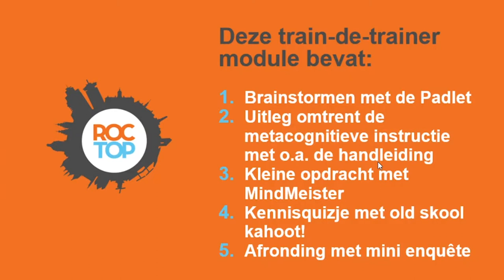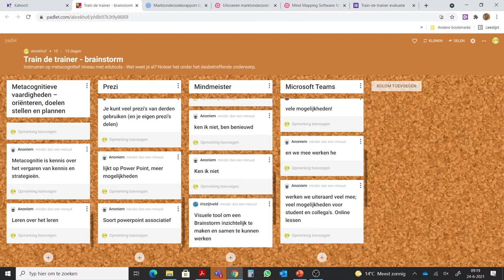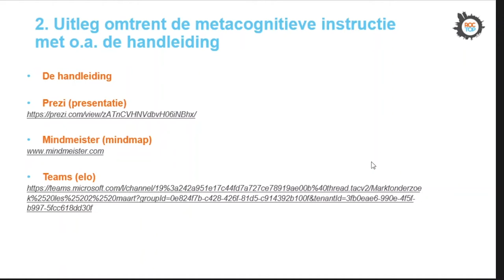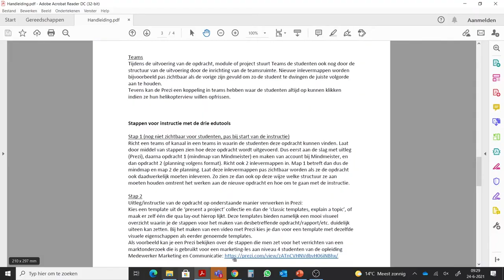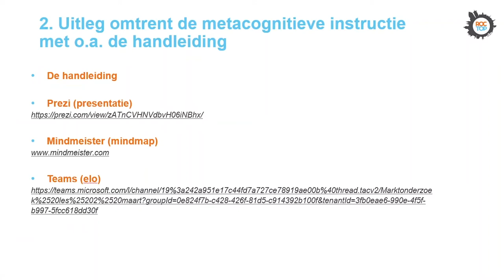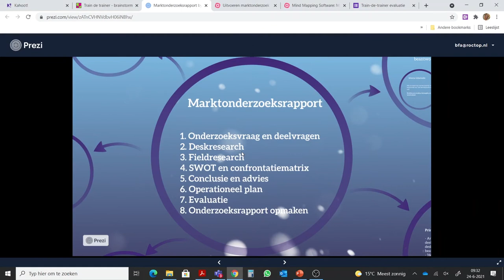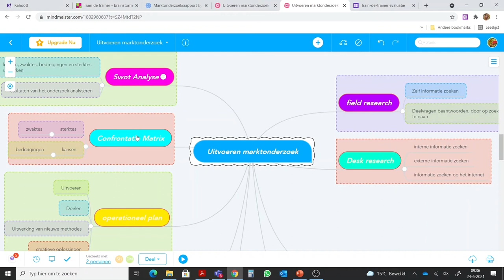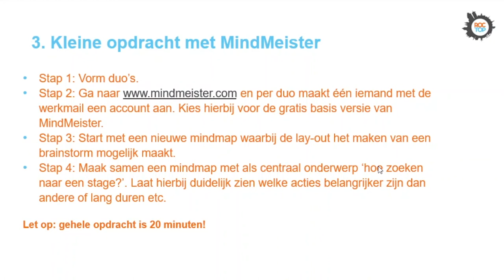Train-de-trainer module 📄 | Hoe kun je metacognitie stimuleren aan de hand van drie edutools?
In deze train-de-trainer video’s kijk je mee met trainingen die docenten van het practoraat mediawijsheid eerder gaven aan collega docenten. De trainingen zijn allemaal gericht op het vergroten van mediawijsheid en de wijze waarop je digitale toepassingen kunt inzetten in je les. Het niveau verschilt van instap, basis tot gevorderd.

Arlette Brekhof van ROC TOP vertelt in deze training hoe je kunt stimuleren dat studenten de metacognitieve vaardigheden 'oriënteren, doelen stellen en plannen' gaan toepassen. Arlette laat zien hoe zij de edutools Mindmeister, Prezi en MS Teams inzet en daarmee probeert de eerste stap te bewerkstelligen richting zelfsturing bij studenten.

► 00:00 | Intro
► 00:03 | Metacognitive vaardigheden: Oriënteren, doelen stellen en plannen
► 02:08 | Inhoud train-de-trainer
► 03:10 | Brainstormen met Padlet
► 06:59 | Uitleg omtrent de metacognitieve instructie met o.a. de handleiding. Download de handleiding
► 12:35 | Stappen uit de handleiding
► 16:02 | Voorbeeld Microsoft Teams
► 18:40 | Voorbeeld Prezi
► 21:17 | Voorbeeld MindMeister
► 25:30 | Opdracht met MindMeister
► 26:59 | Afsluiting